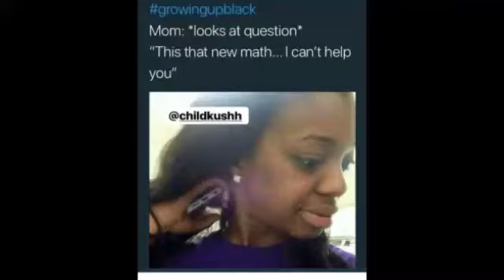School's OUT!! What Do We Do Now??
School is out and you feel like you might go cray cray. Never fear cause TRUTH is here! You can do this! You are their best teacher. Periodt.